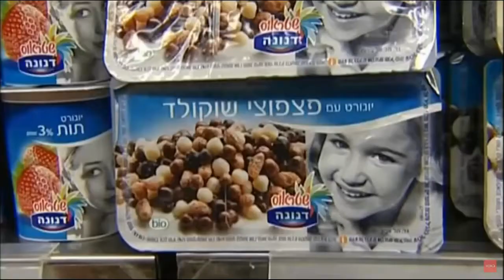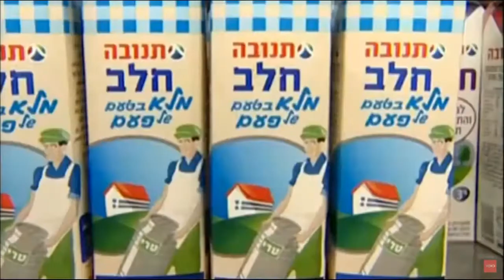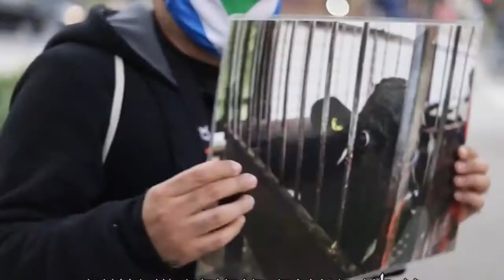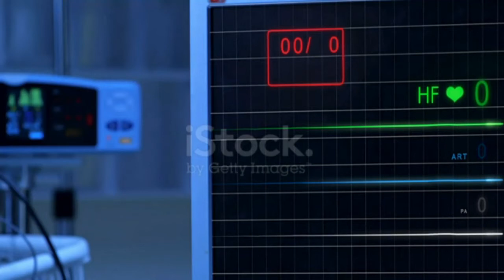דרך חייםI בלי מנגינה האם אלוהים אשם בכל הפשעים והרוע שיש בעולם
בס"ד יום שני יג' באייר  התש"פא - [התחלתי בפועל בסביבות חודש סיון התשע"ט]